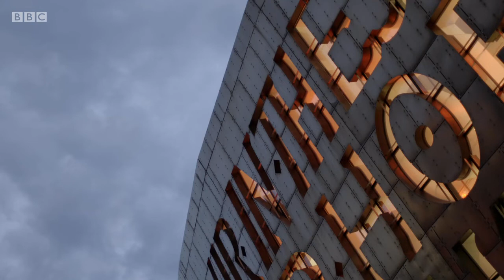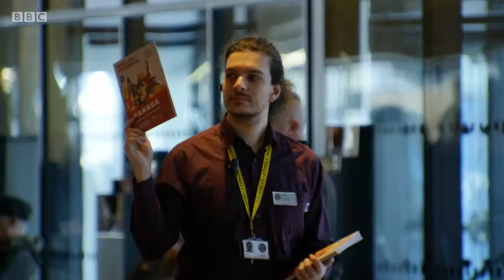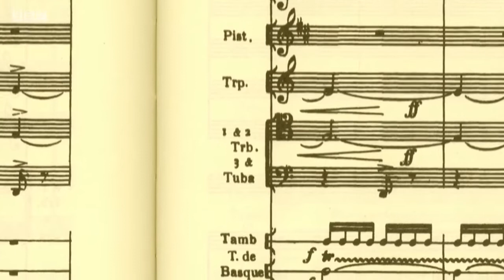Parade (1917), National Dance Company Wales (2017)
In 1917, a supergroup of world-famous European artists - Erik Satie, Jean Cocteau, Leonide Massine and Pablo Picasso. collaborated on Parade, a radical new ballet from Serge Diaghilev's Ballet Russes.

Parade subverted many of the artform’s conventions; the setting was a fairground and the ordinary streets of Paris, and the characters included clowns, acrobats, fire-eaters, and carnival acts to attract an audience; the score was inspired by music hall, ragtime, and fairground music; the orchestra’s instruments included a typewriter, a gun, a siren, milk bottles and a foghorn; and some of the dancers’ costumes were made of cardboard.

The modern reimagining of the original Parade features a live score – including all of Satie’s extraordinary instruments - played by the BBC National Orchestra of Wales, and highlights of the action captured outside the Wales Millennium Centre where a call to arms in a political rally sets the scene for the on-stage action.